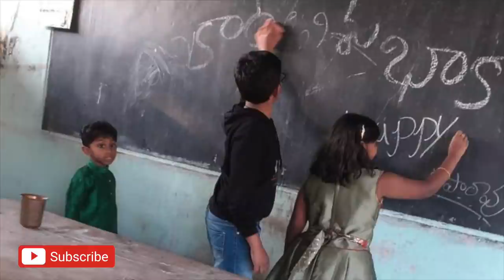Success Secret of Dental Clinics Owner in USA| Dr Naveen Chennupati |Prasad's Psychology World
Interview with Dr Chennupati Naveen and his inspirational journey from a small village to IVY league college and subsequent opening of Dental chain clinics Best Smiles in Richmond VA. He is multi talented and lead Andhra Pradesh team under 16 and brought  national championship to AP. Here in USA he is tennis champion if TANA.

This is a personal video channel, not a peer-reviewed one. We make no representations as to accuracy, completeness, correctness suitability or validity of any information on this channel and “Prasad Pamidipati” or the administrators are not liable for any errors, omissions or delays in this information or any losses or damages arising from its understanding or use. You are encouraged to do your own research. Any implementation by you based on the information given in this channel is strictly at your own risk. All information is provided on an as-is basis with no guarantees of completeness, reliability, accuracy, usefulness or timelines. It is viewers responsibility to verify the facts. Mr. “Prasad Pamidipati”or the administrators don’t warrant that this site and any information obtained from this site will be error free. Views & opinions expressed in the videos are those of the channel owner’s and do not necessarily reflect the official policy or position of any organization or individual. This knowledge was acquired by various means like sources, research, books, speeches of various lectures, observation and analysis . Since we are critically thinking human beings, these views are subject to change revision and rethinking at any time. Please do not hold us to them in perpetuity. Comments on this channel are sole responsibility of the writers and the writers take full responsibility, liability and blame for any libel or litigation that result from something written in or as a direct result of something written in a comment. We moderate and have the right to delete any comment for any reason whatsoever (abusive, profane, rude etc) hence please keep the comments polite and relevant. In case if you or your group are hurt with any of the comments that miss the moderation path accidentally, feel free to point out the same through the comments. They will be reviewed and corrected accordingly.